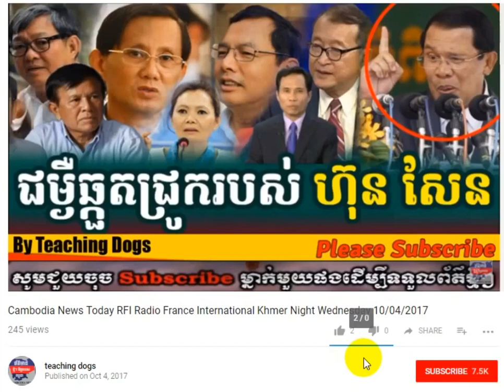Cambodia Hot News VOD Voice of Democracy Radio Khmer Morning Wednesday 10/11/2017